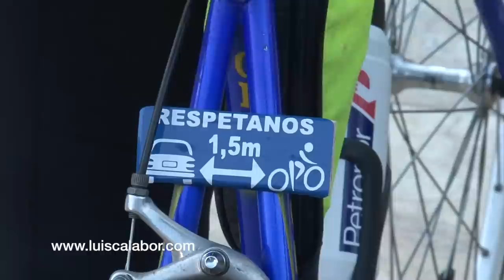"Al igual que a ti, mi familia me espera, respétame" Homenaje a Iñaki Lejarreta. 26-12-2012.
"Al igual que a ti, mi familia me espera, respétame". Bajo este lema, cerca de 8.000 deportistas han participado esta mañana en la marcha organizada en recuerdo de Iñaki Lejarreta, ciclista fallecido el pasado día 16 tras ser arrollado por un turismo en la localidad vizcaína de Iurreta.
La marcha, que arrancó a las 10.00 horas desde la explanada del Museo Guggenheim, recorrió los 32 kilómetros que separan la capital vizcaína de Iurreta, lugar donde Lejarreta fue atropellado mortalmente. En el lugar del trágico accidente, en presencia de la familia y de la mujer del fallecido que se encuentra embarazada, la comitiva ha depositado flores junto a un gran cartel en el que numerosas personas han plasmado su firma y han dejado mensajes de apoyo.
Antes de la salida y en la llegada, tras leer un manifiesto, se ha guardado un minuto de silencio. El manifiesto pide respeto para los ciclistas, un arcén limpio y transitable y sensibilizar a la gente en la seguridad vial desde pequeños. "Gracias a todos y a todas por vuestro cariño en nuestro caminar actual con perseverancia, honradez y respeto", era el emotivo mensaje que se podía leer en el cartel en que se incluía una fotografía de Iñaki Lejarreta.
8.000 participantes
La participación ha superado las previsiones iniciales y cerca de 8.000 deportistas han formado parte de este pelotón entre los que han marchado corredores de Euskaltel Euskadi, como Igor Antón, del Movistar Team, del Orbea y del Naturgas. También participó el nadador paralímpico Richard Oribe y el futbolista Ustariz que estudió con el fallecido.
El ciclista y excampeón de España de mountain bike, Iñaki Lejarreta, de 29 años de edad, falleció el pasado domingo 16 tras ser arrollado por un turismo en la N-634 a su paso por Iurreta.